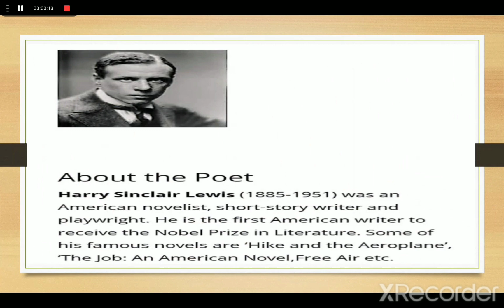Class 10 English Chapter 8 The Hack Driver by Easy Techo